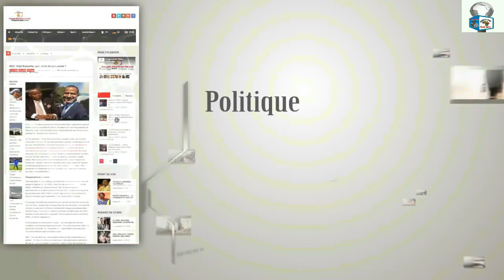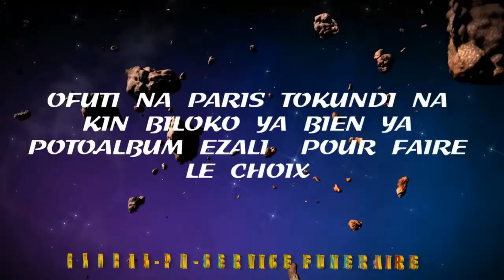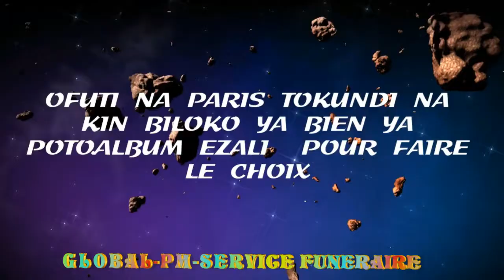KOTIA BILOKO YA MAKASI TALA REPONSE GROUPE BLAISE TSHAKALA